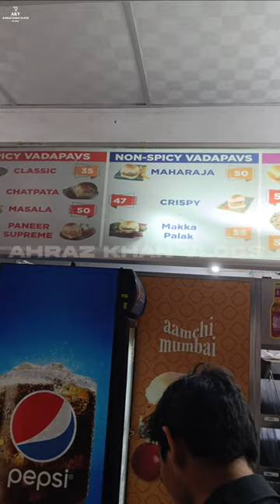Goli Vada Pav Restaurant..Authentic Taste